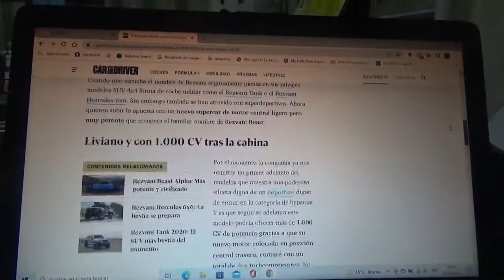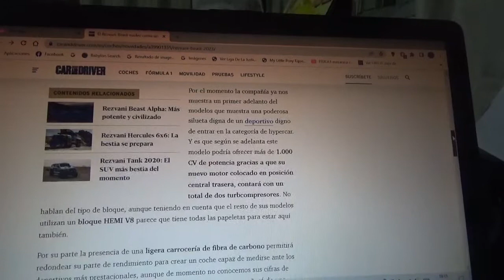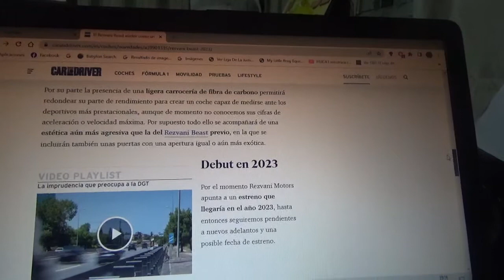Rezvani Beast información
En este vídeo les cuento sobre como será este nuevo coche superdeportivo que tendrá como potencia total 1000 CV que además poseerá motor central trasero y que llegará al mercado en 2023 y cuya marca automotriz es mas especialista con pick ups y SUV hipervitaminadas con tracción 6x6